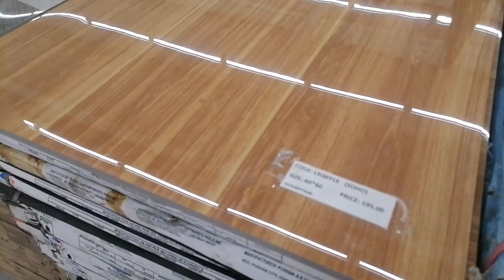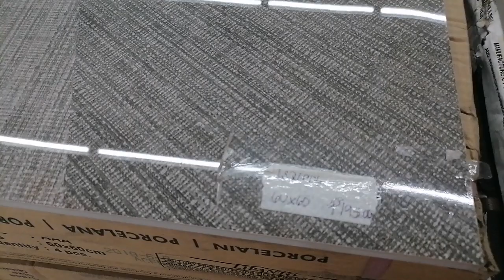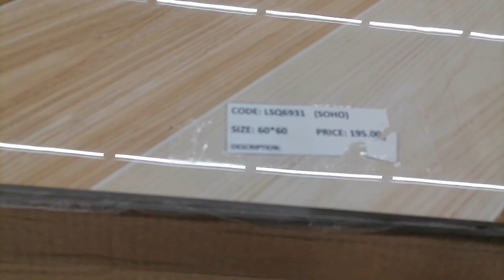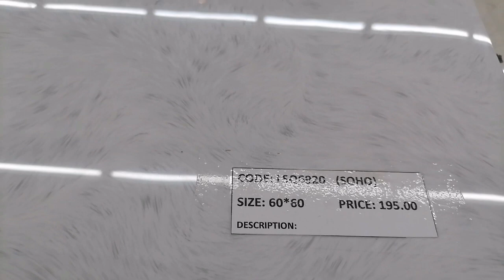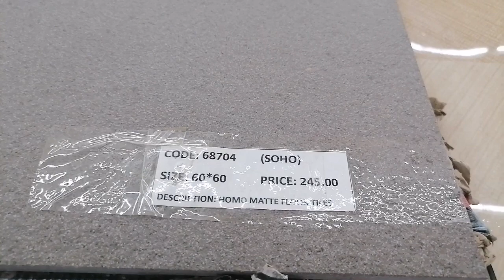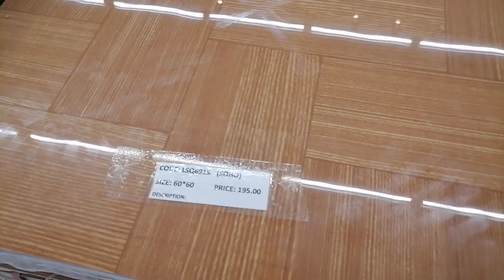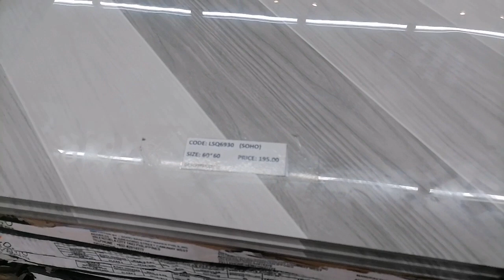OUTDOOR AND INDOOR TILES STORE INSIDE TOUR